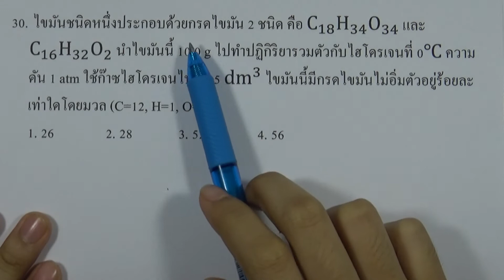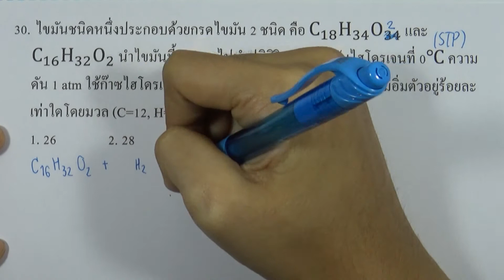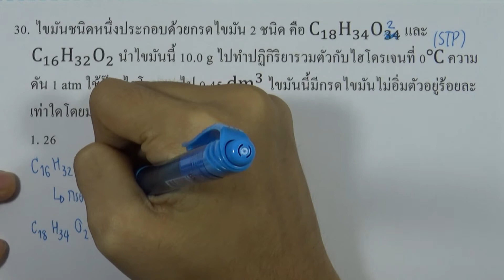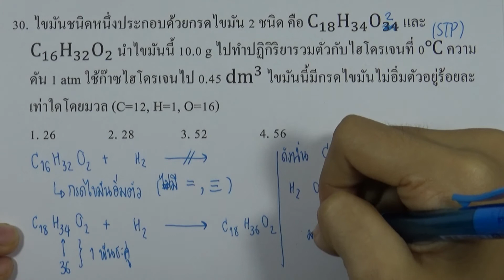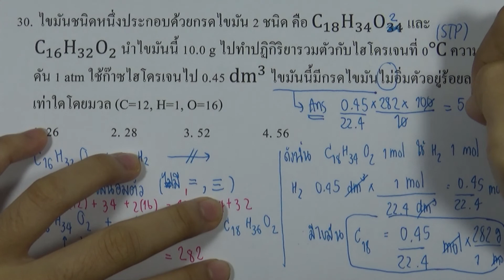โจทย์เคมี ม.ปลาย สารชีวโมเลกุล : ข้อ30